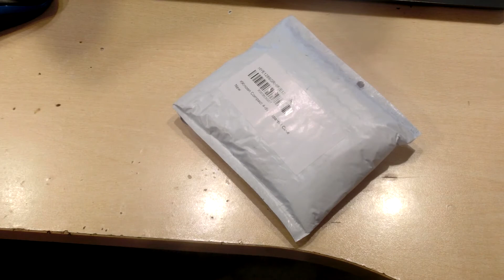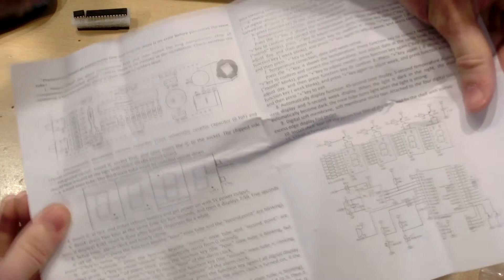unboxing/review KKMON un orologio tutto da montare DIY